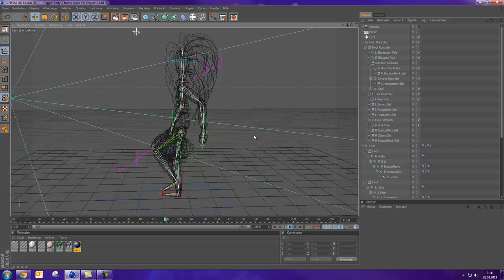Rigid Body with Hair Cinema4D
Ein "Rigid Body" der mit Hilfe einer "Walkcycle" Zeichnung in Bewegung versetzt wurde. Mit Haaren versehen und mit Hilfe eines Null-Objekt wurde eine Kugel angehängt.

Haare Kugel : 6000
Haare Rigid Body : 45000